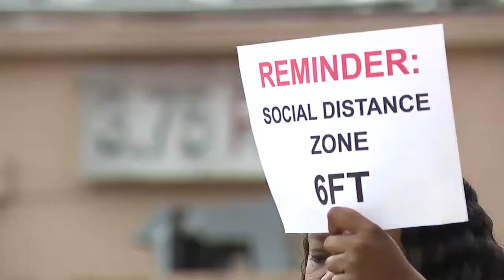You Can't Quarantine Jesus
Q2, East General, News Feature (24 Hours)
Honorable Mention, Austin McAfee, WAGA, Atlanta, GA, "You Can't Quarantine Jesus"